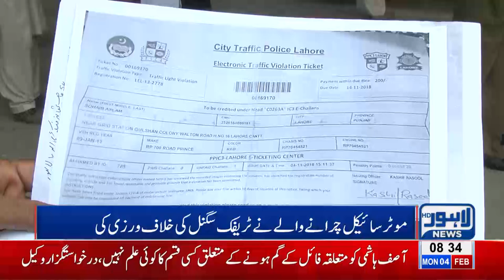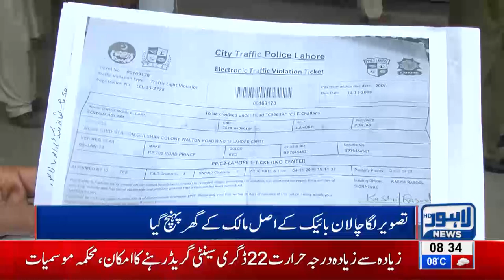E-challan leads to bike thief's arrest | Lahore News HD